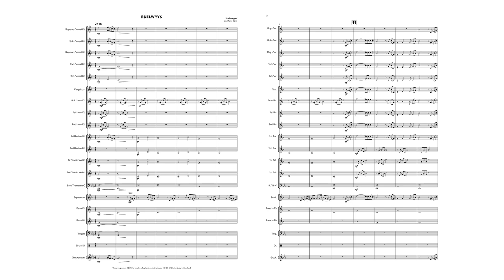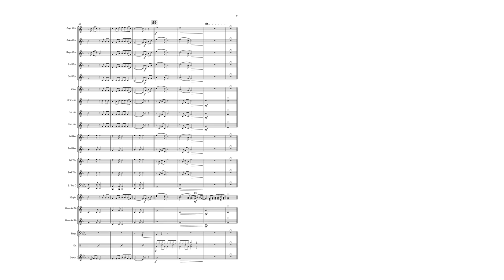EDELWYYS - Georg Schlunegger, arr. Mario Bürki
EDELWYYS
Georg Schlunegger, arr. Mario Bürki
Brass Band